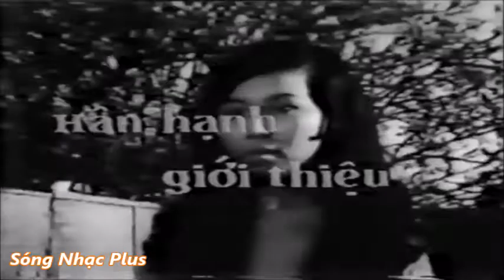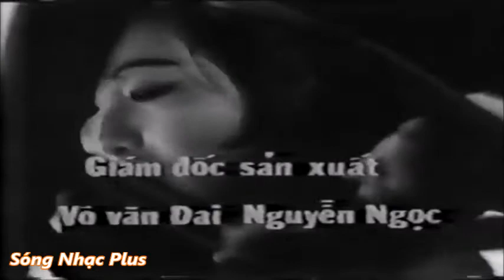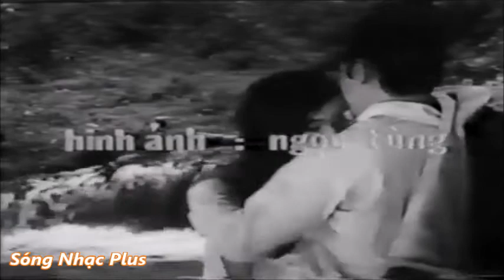Lệ Đá phim kinh dị trước 1975 - Thanh Lan La Thoại Tân Khánh Ly bà Năm Sa Đéc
❤️Thanh Lan La Thoại Tân Khánh Ly Đoàn Châu Mậu bà Năm Sa đéc Ngọc Phu Phương Trang Phúc Lai...
Chào mừng bạn đến với Sóng nhạc plus
Để thưởng thức Nhạc Vàng chọn lọc hay nhất, nhạc Bolero, nhạc vàng xưa hay nhất thu âm trước 75, nhạc vàng Hải ngoại xưa nay hay nhất, mới nhất âm thanh cực đỉnh đã được ™Digital Remastered, đừng quên Share, Like và đăng ký 1 Subscribe. Xin click vào ủng hộ đăng ký để nhận được Video Chọn Lọc Hay Nhất & Mới Nhất tại đây ☞

❤️ Xin cảm ơn bạn đã luôn yêu mến và ủng hộ. Chúc bạn thư giãn sảng khoái!

© Bản quyền thuộc về ™Sóng nhạc plus & Nhạc vàng tuyển chọn-Bolero hay nhất  Vui lòng không sao chép, re-upload dưới mọi hình thức.
**Mọi hành vi sao chép, re-upload có thể dẫn đến việc tài khoản của bạn bị khóa  hoặc chặn vĩnh viễn
© Powered and Digital Remastered by ™Sóng nhạc plus & Nhạc vàng tuyển chọn-Bolero hay nhất